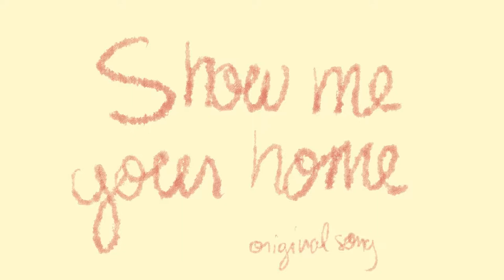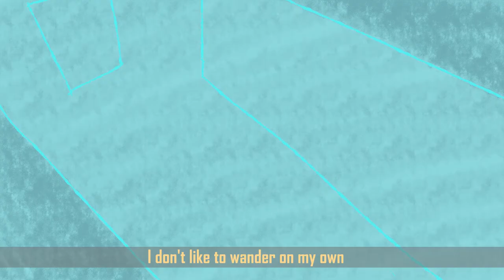Show me your home (original animated song)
Animated original song about the evolution of my friendship with my BFF while in the Dsmp fandom!
Happy birthday Max :)))

Programs used:
My voice, guitar and Audacity for the song
Paint tool Sai 2 for the drawings!
Shotcut to edit the video together